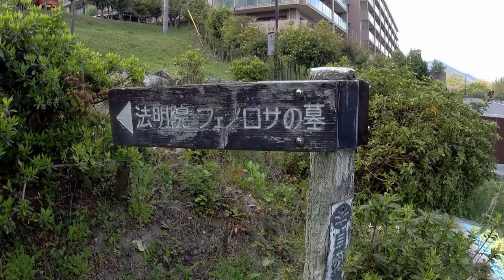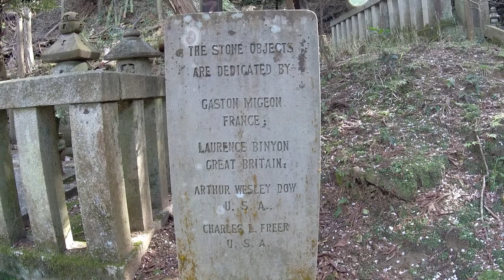滋賀 大津 アーネスト・フェノロサの墓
アーネスト・フランシスコ・フェノロサ（1853年2月18日～1908年9月21日）は、アメリカの日本美術史家。

1878年、アメリカの動物学者で東洋学者のエドワード・S・モースに招かれて来日し、東京帝国大学で政治経済と哲学を教え、助手の岡倉覚三とともに古代の寺社仏閣や美術品を研究した。

8年間の大学生活を経て、東京美術学校と東京帝国博物館の設立に携わり、1888年には東京帝室博物館の館長を務めた。
この時期、寺社仏閣美術品保存法の条文作成にも携わっている。

フェノロサは日本での生活に深く影響を受け、仏教に改宗した。
また日本初の国宝目録の作成を行ったり、日本滞在中に日本美術の膨大な個人コレクションを収集した。

1900年に帰国したフェノロサは、アジアに関する執筆や講演を行う。

フェノロサの遺体はロンドンで火葬され、遺灰は本人の希望により、琵琶湖のほとりにある三井寺の法明院に葬られている。

墓石は東京美術学校が負担した。

Ernest Francisco Fenollosa (February 18, 1853 – September 21, 1908) was an American art historian of Japanese art.

In 1878 he was invited to Japan by American zoologist and Orientalist Edward S. Morse.
There he also studied ancient temples, shrines and art treasures with his assistant, Okakura Kakuzō.

After eight years at the University, Fenollosa helped found the Tokyo School of Fine Arts and the Tokyo Imperial Museum.

He served as director of the latter in 1888.

In this period, he helped to draft the text of a law for the preservation of temples and shrines and their art treasures.

Deeply influenced by living in Japan, Fenollosa converted to Buddhism.

While resident in Japan, Fenollosa conducted the first inventory of Japan's national treasures.

Fenollosa amassed a large personal collection of Japanese art during his stay in Japan.

In 1900, Fenollosa returned to the United States to write and lecture on Asia.

Fenollosa's body was cremated in London.

By his request, his ashes were returned for burial to the Hōmyō-in chapel of Mii-dera (where he had been tonsured), high above Lake Biwa.

His tombstone was paid for by the Tokyo School of Fine Arts.